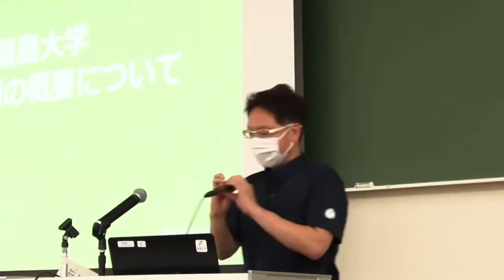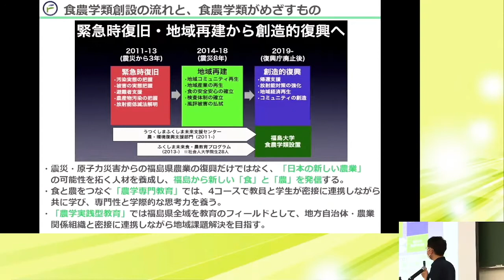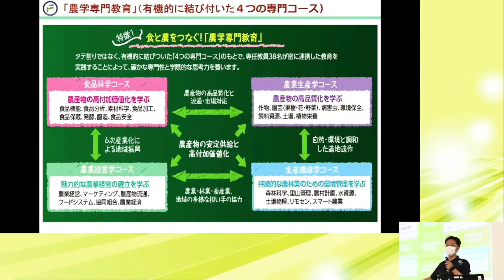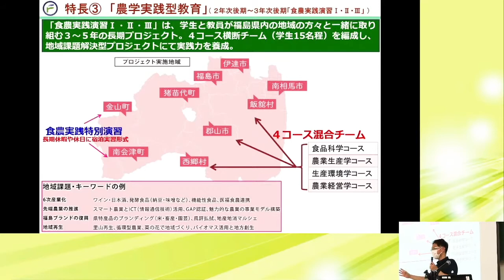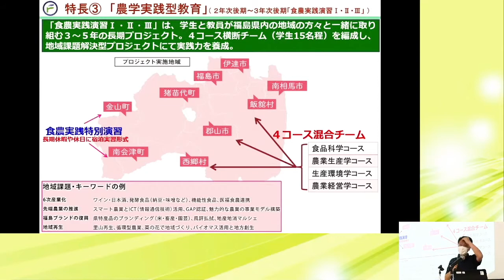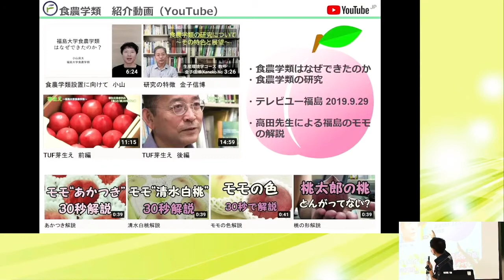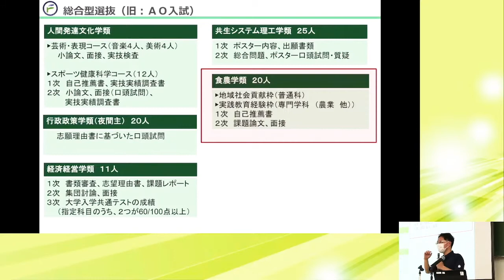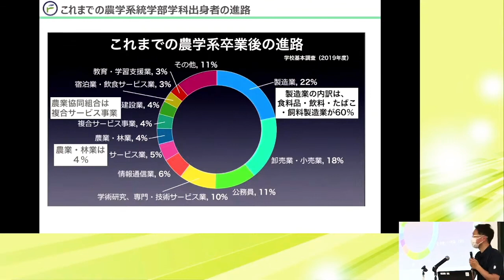福島大学 オープンキャンパス2022【食農学類 学類説明会】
令和4年7月16日（土）にオープンキャンパスを開催いたしました。